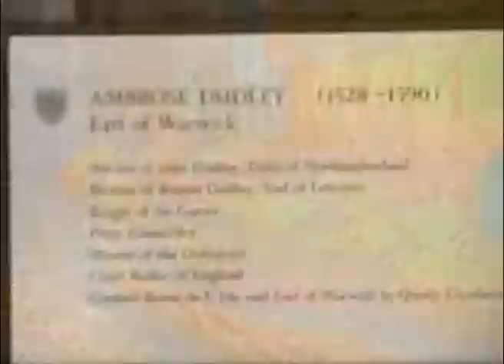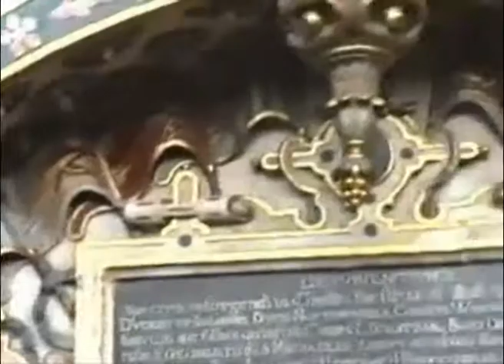COLD STONE AND MARBLE (1994)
One of my first videos from 1994